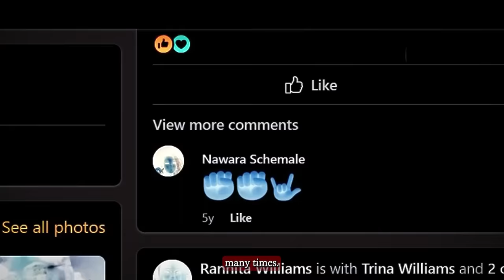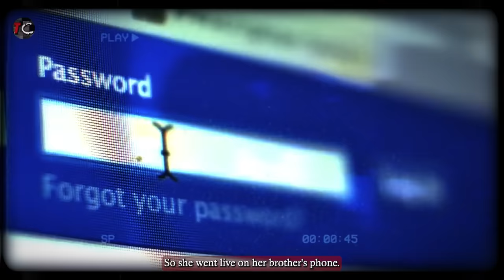The Most Gruesome Murders Caught On Livestream..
They was making a video, and she was playing with the gun, but it went off and hit him, and as it hit him and as it hit him and it fell and it went off. I had no intention of going Live like this, I apologize to everybody. Please…Please

Unfortunately, we see horrific murders get reported on the news and read about them online  nearly everyday.

But very rarely do people get to witness these horrific acts as they unfold in real-time.
Welcome to Crime City. Today we are going to dive into the most gruesome murders caught on livestream.